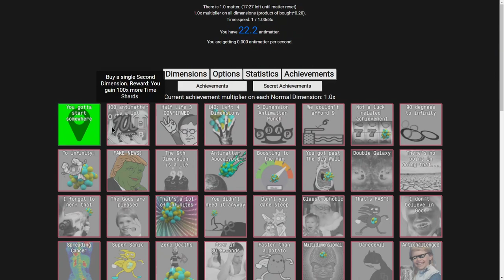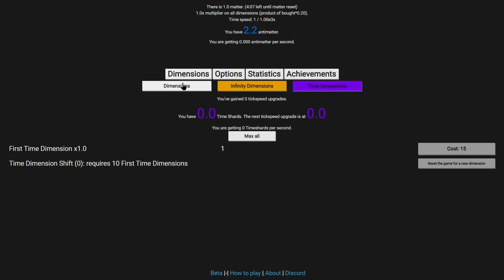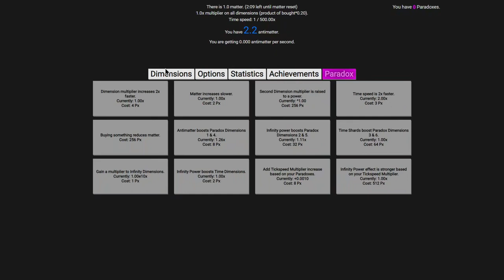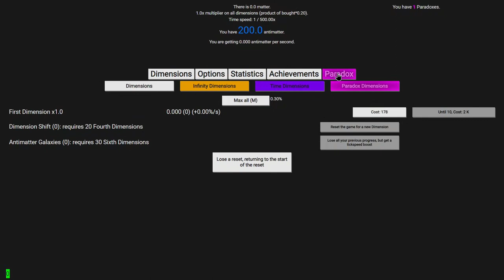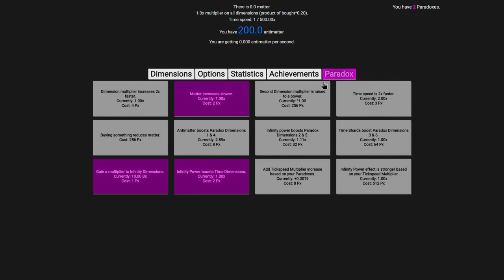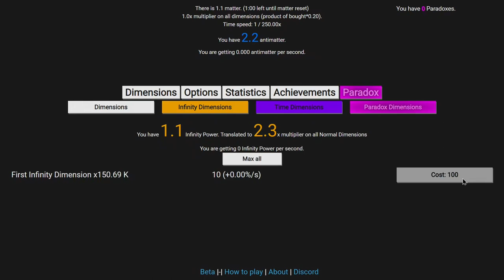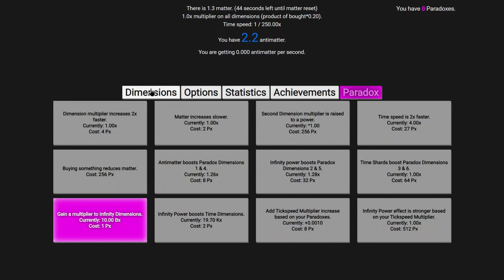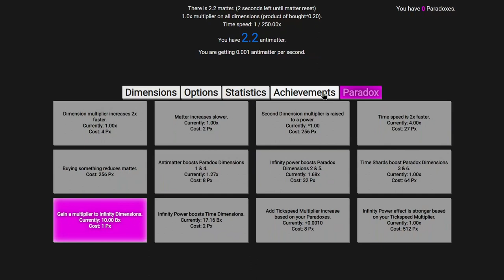Antimatter Dimensions NG-5 (NG-----) Episode 1: MAKING LESS THAN ONE ANTIMATTER!!!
I told you that this series would be a thing back in 2019 or so. Now, it's 2023 and this series is official! Antimatter Dimensions NG-5, wow. It adds yet another prestige layer before infinity, and traps you in C2, C11, C12, IC3, EC12, AND dilation! That's Big Rip levels of trapping right there! How am I supposed to make any progress?! Well, that's the neat part: I don't. At least in this episode, I make a grand total of... less than a single antimatter. But I do get more than one of some other resources; what are they? Watch to find out! Hope you enjoyed!

To get to NG-5, click "Options", then "Saving", then "Load", then "Mods", then click "NG--" 4 times, then click "New save", and you will have yourself a save of NG-5!